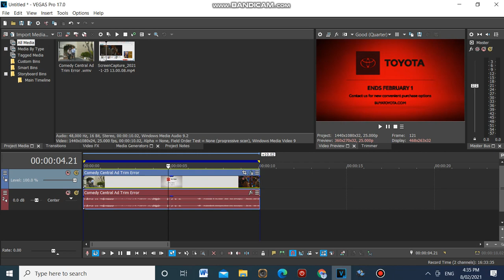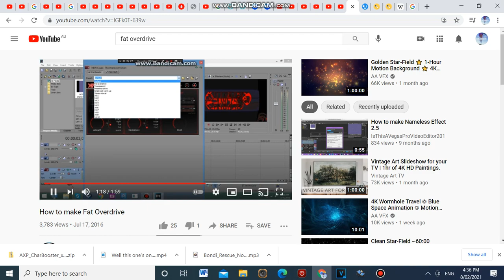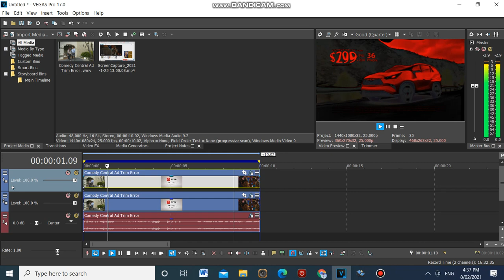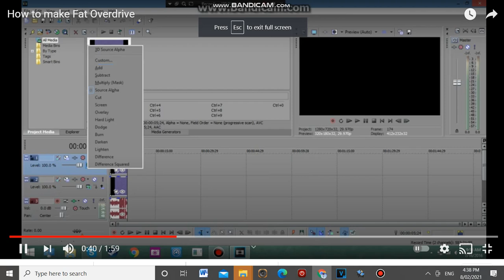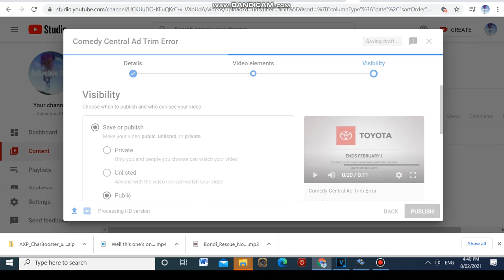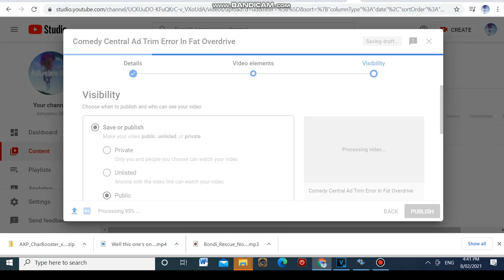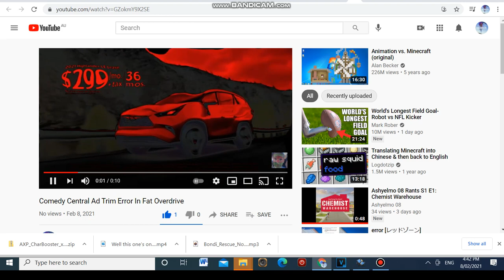How To Make Fat Overdrive (FOR REAL THIS TIME FOR RJ KUMAR)